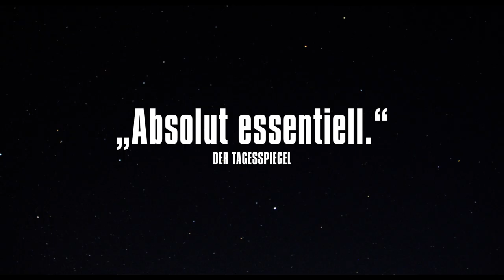WEITERMACHEN SANSSOUCI - Trailer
WEITERMACHEN SANSSOUCI - Film von Max Linz, D 2019, 80 min

Mit Sarah Ralfs, Sophie Rois, Philipp Hauß, Bernd Moss, Maryam Zaree